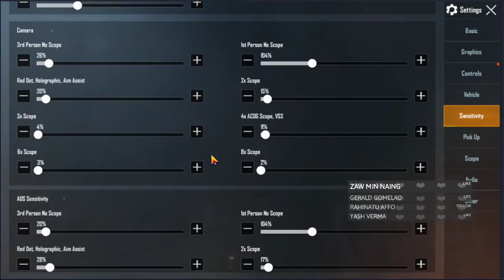RUSH GAMPLAY SEASON 12